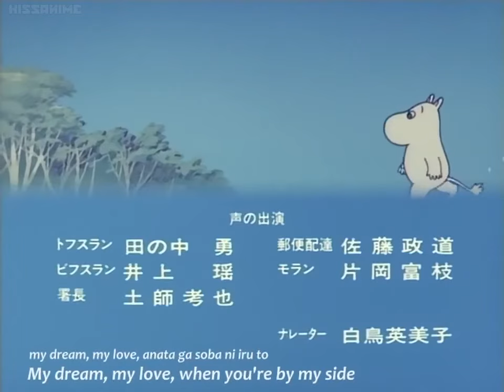moomin episode 6 (eng subs)